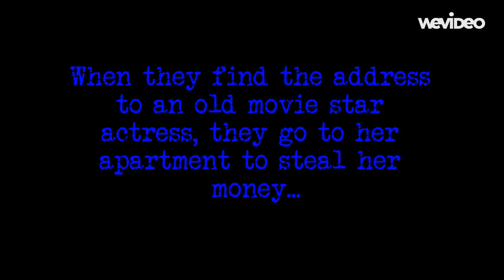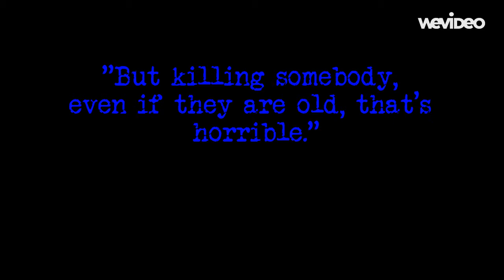Revenge of a Not So Pretty Girl